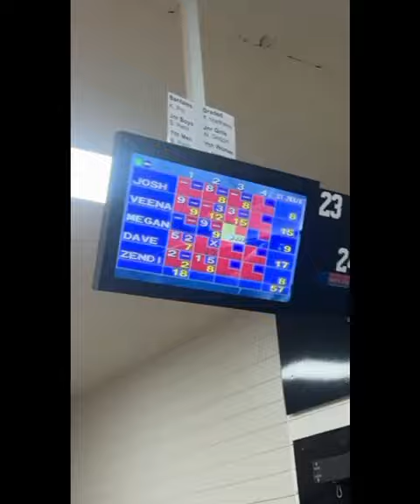Manurewa Meets 27 September 2024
Get ready to see some bowling action! 🎳 Our MBA crew recently teamed up with Barfoot & Thompson Manurewa for an epic night of ten-pin bowling.  Big thanks to Barfoot & Thompson for hosting!